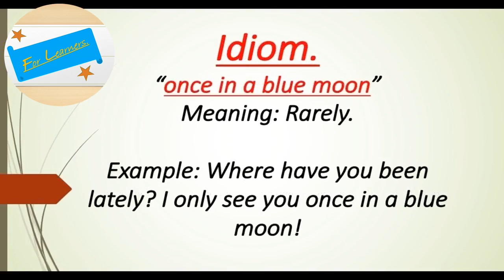Idioms Of "Egg On"... "Black Sheep"... "Once In A Blue Moon"...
(These are suggestions – they may not work in every sentence.)